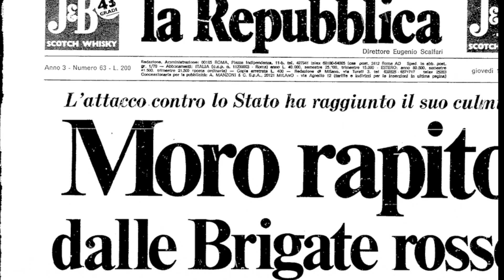Trailer - La Tragedia di Via Fani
In occasione dei 40 anni dal rapimento e dell’uccisione di Aldo Moro
Una produzione Arte & Dintorni - Regia Marco Panfili
Si ricordano gli uomini della sua scorta; Oreste Leonardi, Domenico Ricci, Raffaele Jozzino, Francesco Zizzi e Giulio Rivera.
La vicenda è  narrata in una chiave, tipica del teatro tragico greco.
Musiche a cura del gruppo "The Time Machine"